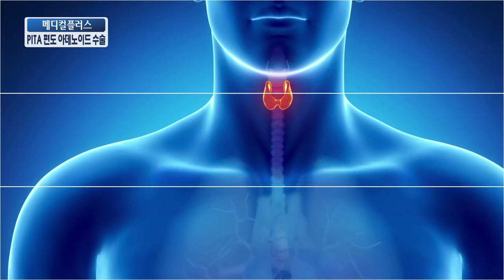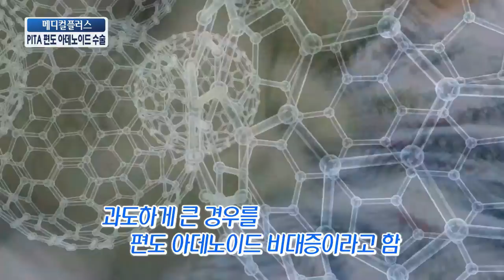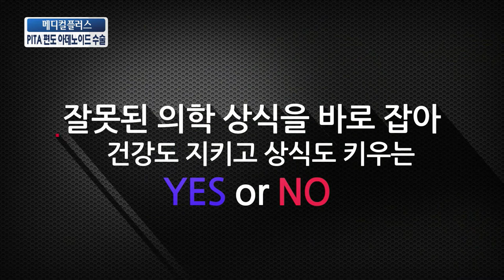[TJB메디컬플러스] 무통증 최첨단 소아 편도선수술, PITA 편도아데노이드 수술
성장발육, 성격형성, 학습에 나쁜 영향을 주는, 편도비대로 생긴 아이들의 코골이·수면무호흡의 효과좋은 치료방법  [PITA 수술] 수술 후에 통증과 합병증을 줄이는 좋은 치료법 중의 하나인 무통 편도수술 피타수술에 대해 알아볼까요?
이비인후과 반명진 교수와 함께합니다.